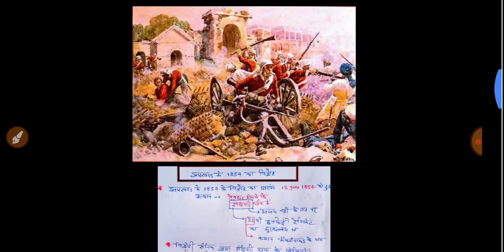jharkhand history in hindi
jharkhand history battel of 1857